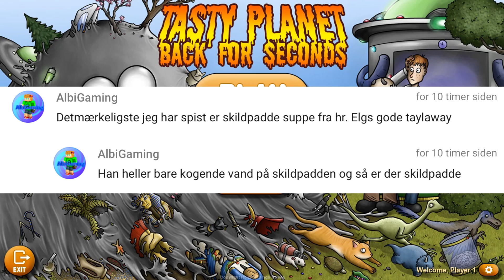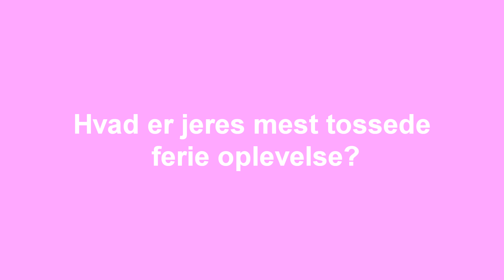Dansk Tasty Planet :: EGYPTEN UDSLETTES! #3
Episode beskrivelse:
I dette afsnit fortsætter eventyret med salte Svend, og denne gang er han en tur i Egypten.

Primaservers er en dansk host, som blandt andet tilbyder minecraft og ark servere., og jeg kan varmt anbefale dem!

Leder du efter en dansk minecraft server, så prøv EverPvP eller Freakyville:
EverPvP ►everpvp.dk
Freakyville ►mc.freakyville.net

Intro musik ►Spring in My Step – Silent Partner

Musik i video:

Du er velkommen til at bruge denne sang og tjene penge på din video, men du skal inkludere følgende i din beskrivelse af videoen: